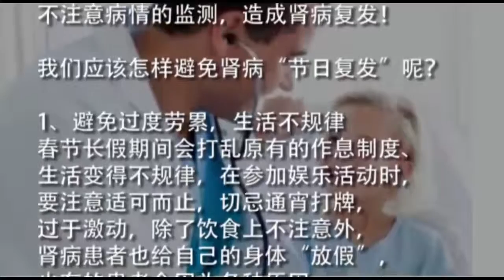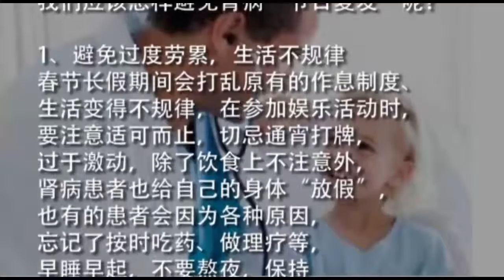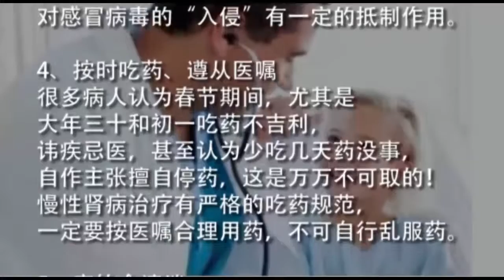【健康養生】腎病患者如何避免節日復發的情況？